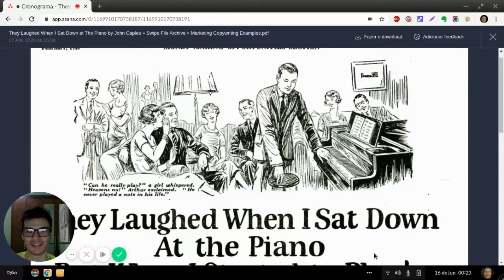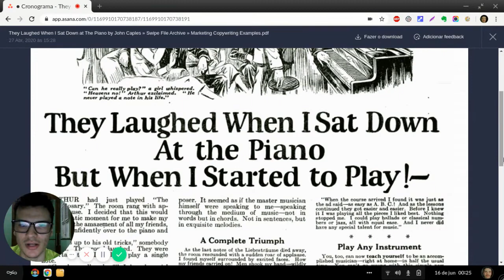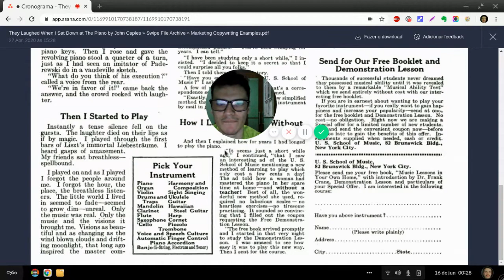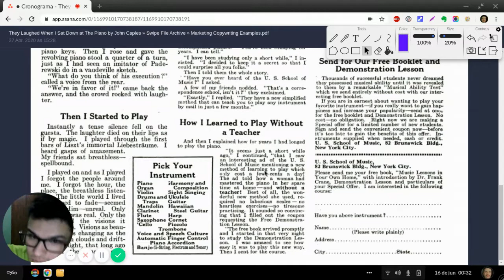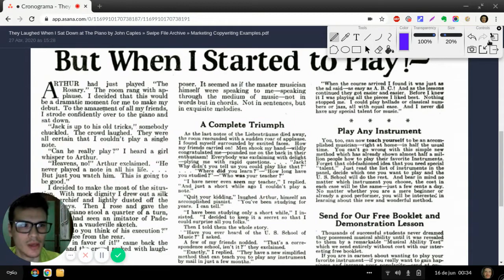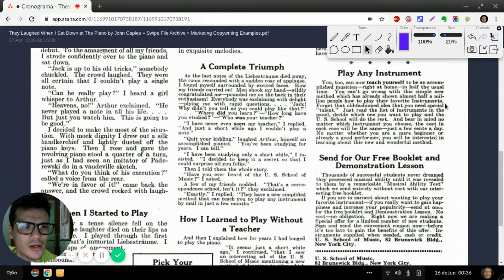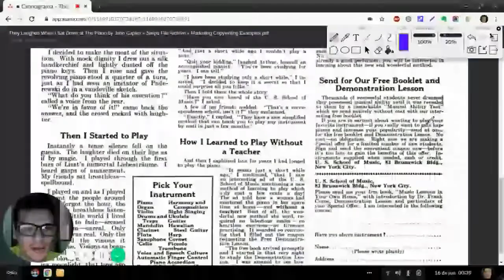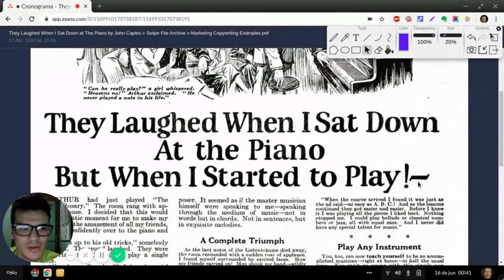Copywriting Breakdown - They Laughed When I Sat Down at The Piano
Learn copy with the analysis of this classic